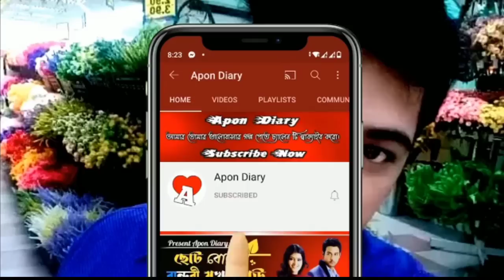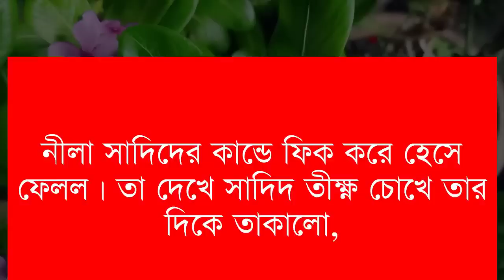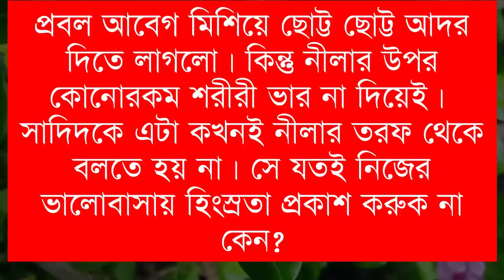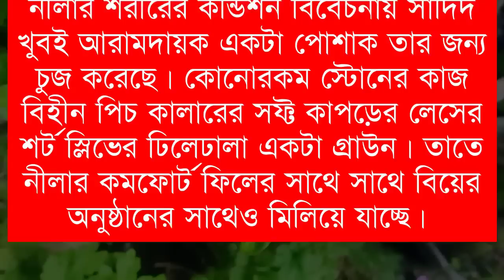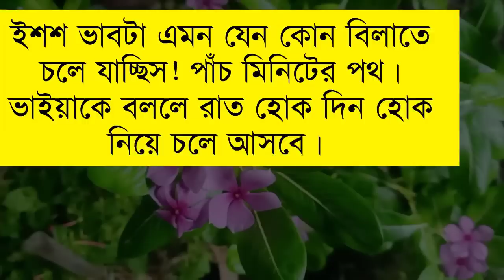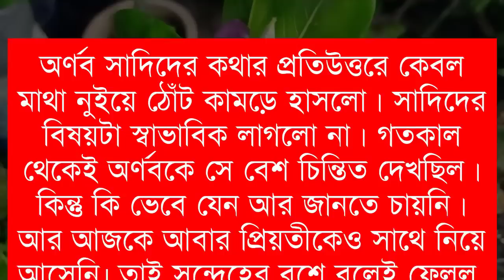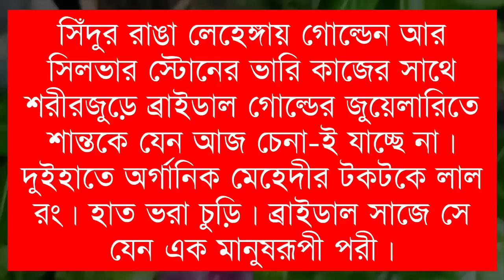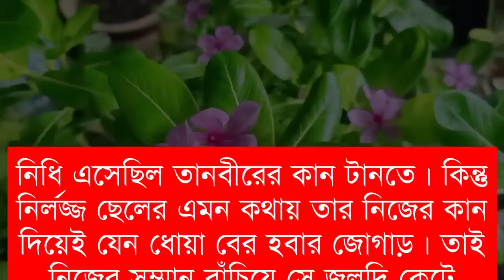Doctor when romantic groom || Romintck Love Story||(Season:-51)FT:-Samim&Shonlika,Tamim